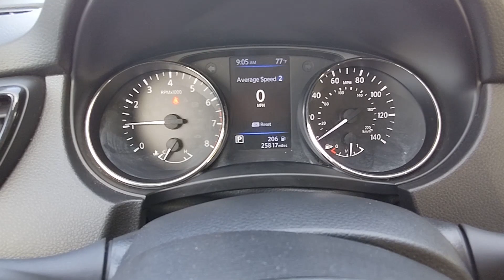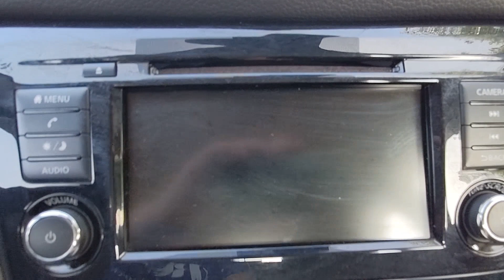2022 Nissan Rogue Sport Natchez, Woodville, Gloster, MS, Vidalia, Ferriday, LA 570277A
Caspian Blue Metallic Used 2022 Nissan Rogue Sport S available in Natchez, Louisiana at Natchez Nissan. Servicing the Woodville, Gloster, MS, Vidalia, Ferriday, LA area.

Natchez Nissan
203 Devereux Dr

Grab a great deal on this superb-looking 2022 Nissan Rogue Sport S while we have it. Spacious yet easy to maneuver, its terrific CVT with Xtronic and its strong 2.0L DOHC engine have lots of personality for a bargain price. It comes equipped with these options: Odometer is 3103 miles below market average! 25/32 City/Highway MPGHere at Natchez Nissan, we're committed to providing our Natchez, Monroe, Vicksburg M.S., Ruston L.A., And Schreveport L.A. Drivers with the ultimate dealership experience. From a comprehensive selection of new Nissan models and budget-friendly used cars to car loans and leases and friendly service, there's a variety of reasons why our customers continue to return to our conveniently located showroom. From the moment you walk into our showroom to the moment you walk out the doors, the Natchez Nissan team will provide you with the continued service you need to enjoy every mile. Are you interested in learning more about our offerings or rich-history? Consider joining us at 203 Devereux Dr. Natchez, M.S. Where we're a just a quick drive away from Schreveport, Vicksburg, Ruston and beyond.